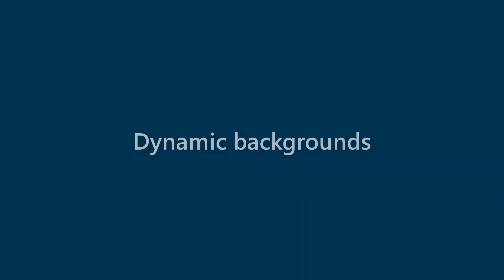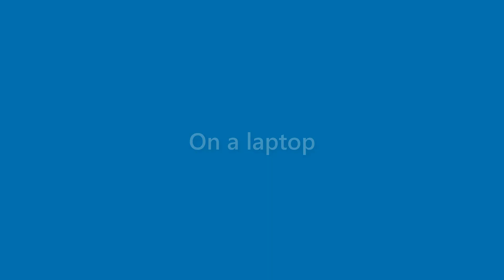Lorenzo Kemp - appearance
Name Look - Lorenzo Kemp - appearance. In this video we present "Lorenzo Kemp" name look and feel in various scenarios.
This video will cover:
How does "Lorenzo Kemp" look as a personal letterhead?
How does "Lorenzo Kemp" look on a business card?
How does "Lorenzo Kemp" look on a computer/laptop screen?
How does "Lorenzo Kemp" look with different background colors?
How does "Lorenzo Kemp" look with various fonts?